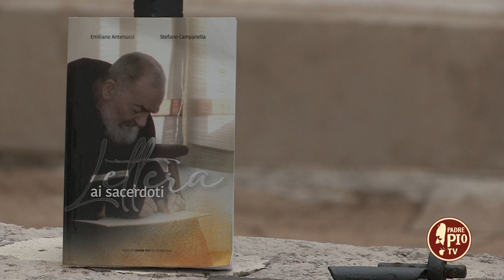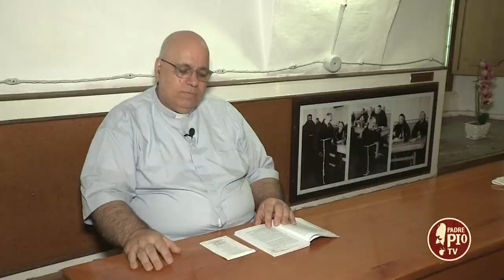Sono un sacerdote inutile, disse Padre Pio (Dritto al Cuore 23 Settembre 2022)